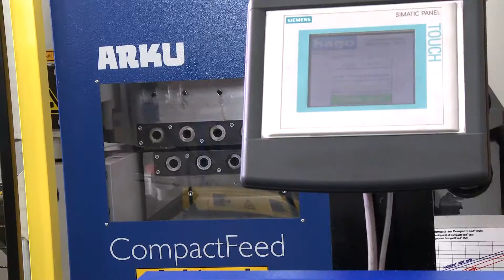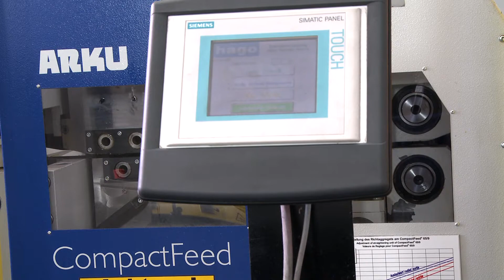ARKU-Pressenvorschubanlage in Kurzbauform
ARKU-Pressenvorschubanlage in Kurzbauform mit Vorschubrichtmaschine CompactFeed® 65.